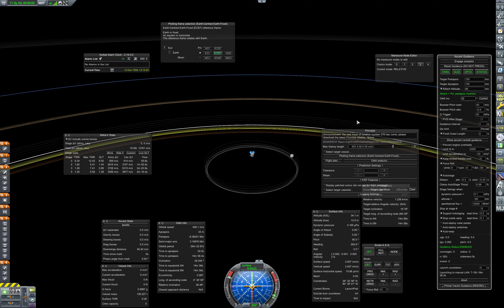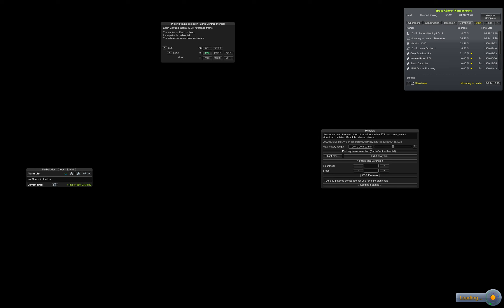RP-1 with Programs/LCs Episode 42